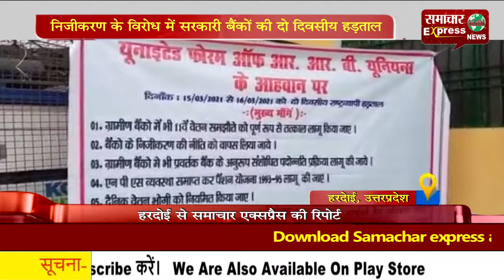निजीकरण के विरोध में सरकारी बैंकों की दो दिवसीय हड़ताल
सरकारी बैंकों के निजीकरण को लेकर अधिकारी और कर्मचारी दो दिन की हड़ताल पर हैं। मंगलवार को दूसरे दिन हरदोई जिले की पब्लिक सेक्टर बैंकों की करीब 150 शाखाओं और आर्यावर्त ग्रामीण बैंक की 65 शाखाओं में हड़ताल का असर देखने को मिला। हड़ताली बैंककर्मी भारतीय स्टेट बैंक स्टेशन रोड शाखा पर एकत्रित हुए और निजीकरण के विरोध में जमकर नारेबाजी की। बैंकों के काउंटरों के जरिये होने वाला लगभग 200 करोड़ का लेनदेन ठप्प रहा। अधिकारी व कर्मचारियों के हड़ताल पर जाने से ज्यादातर बैंकों के ताले तक नहीं खुले। यूनाइटेड फोरम ऑफ बैंक यूनियंस के स्थानीय संयोजक आर के पाण्डेय ने दावा किया कि जिले में हड़ताल पूरी तरह सफ़ल रही।